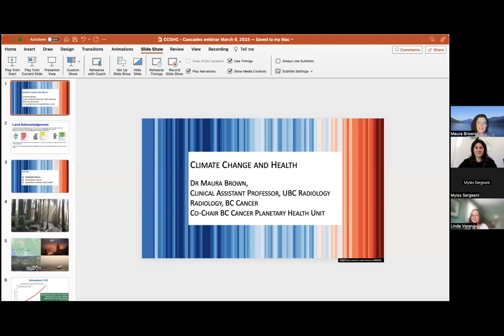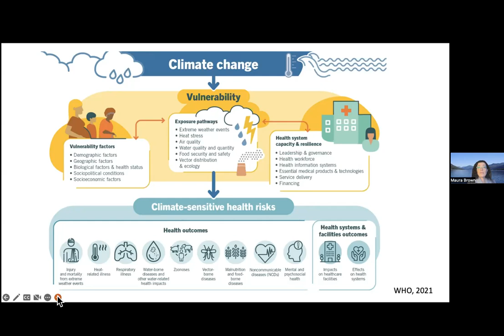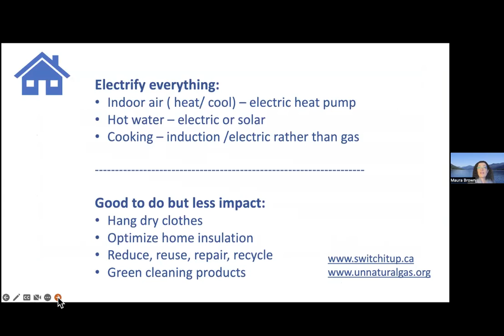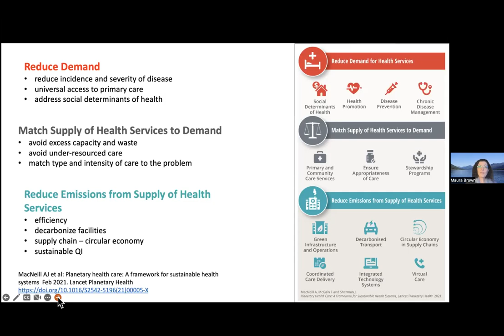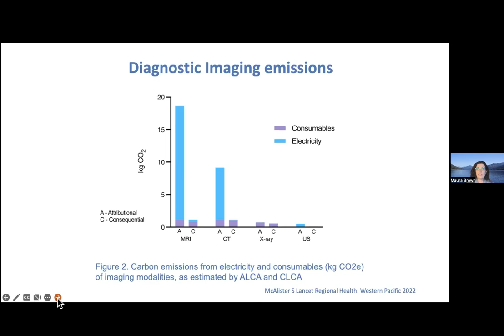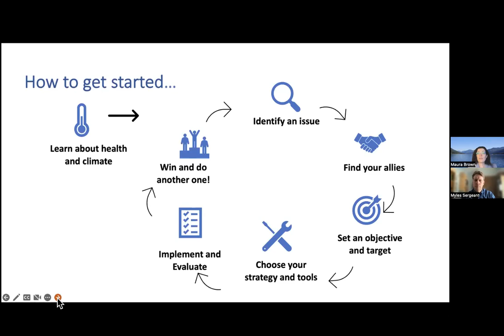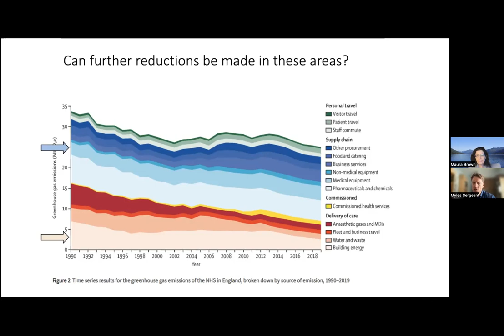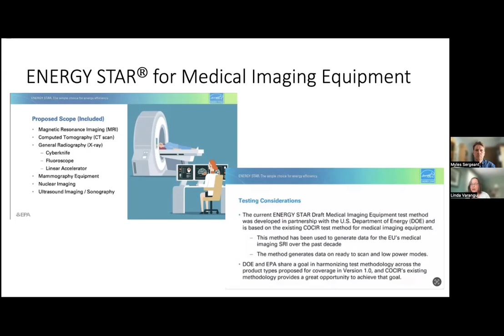Climate Change and Health: The Role of Radiology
Presented March 9th, 2023.

Join the Canadian Coalition for Green Health Care, PEACH Health Ontario, and CASCADES as we welcome Dr. Maura Brown, MD, FRCPC, Diagnostic Imaging, BC Cancer Agency to speak on the topic of sustainable radiology in health care.

In this one-hour session Dr. Brown reviewed the concept of planetary health, outlined available choices in radiology departments and discussed the role of health care leaders in climate advocacy.

Myles Sergeant, PEng. MD, Executive Director of the Canadian Coalition for Green Health Care, then introduced the concept of sustainability criteria in RFPs.